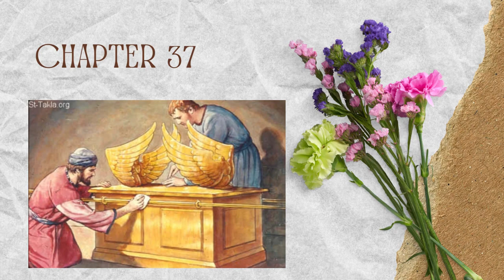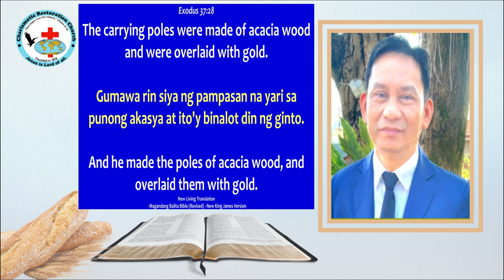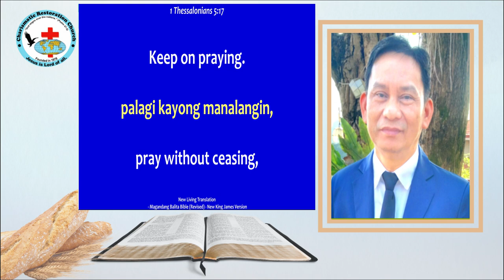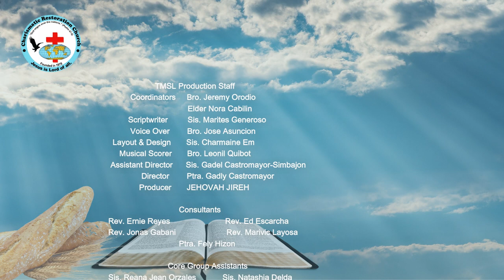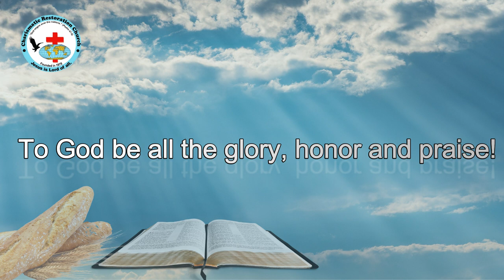Tinapay Mula Sa Langit: Episode 457 ~ The Altar of Incense